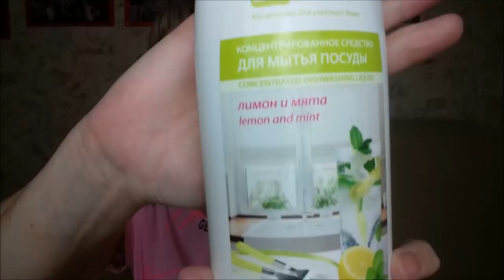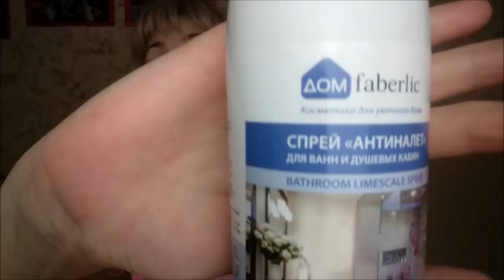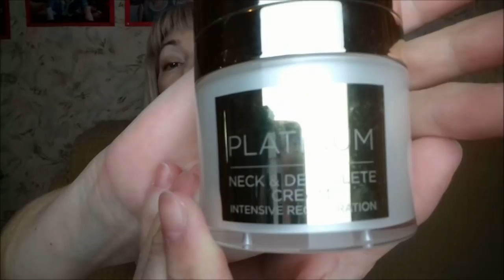Фаберлик/ Покупки/ Тест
Фаберлик, покупки, обзор, тест.